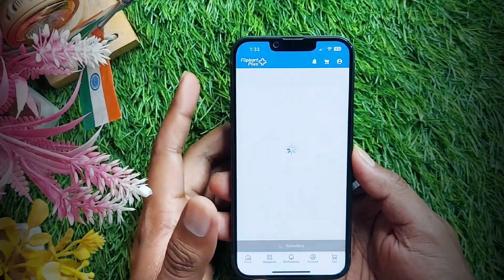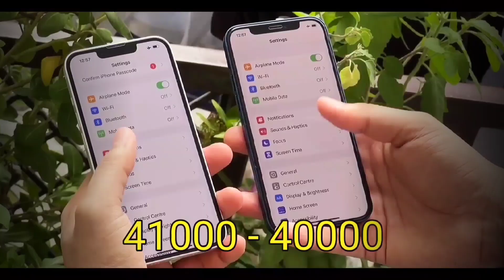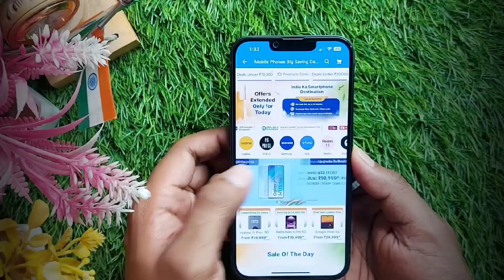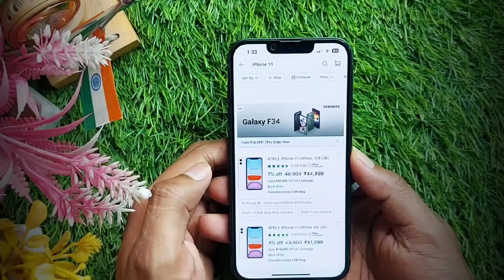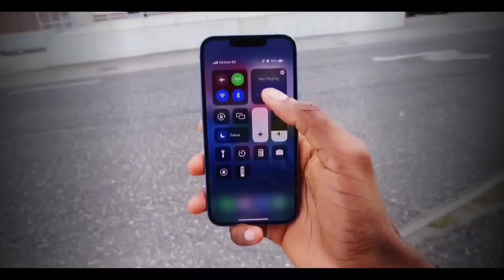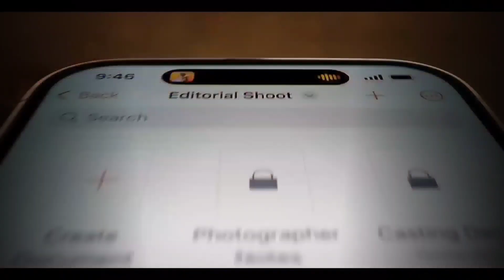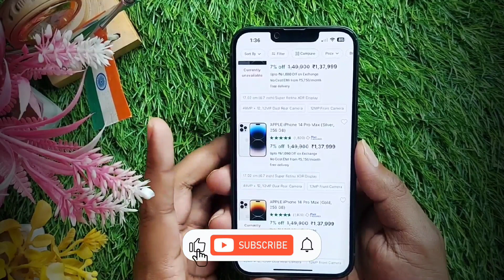All iPhones Price In Flipkart Big Billion Days 2023 | EMI Available? | Bank Offers? | iPhone 13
Hello Friends
                      All iPhones Price In Flipkart Big Billion Days 2023 | EMI Available? | Bank Offers? | iPhone